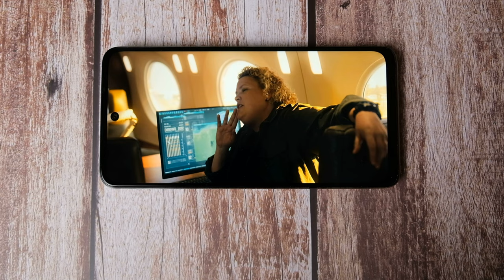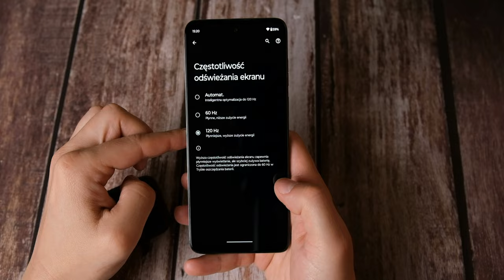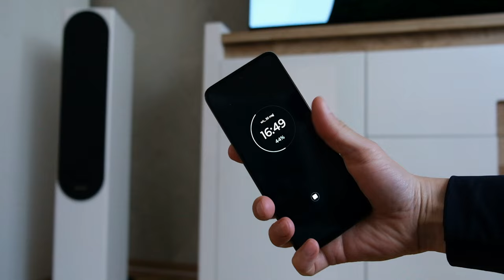Motorola Moto G73 5G - kolejna fajna Motka!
Motorola Moto G73 5G - kolejny udany smartfon ze średniej niskiej półki.

Sprzęt na testy użyczyła Motorola. Producent nie miał wpływu na treść merytoryczną tego materiału. Opinia w materiale jest moja, niezależna od producenta urządzenia.